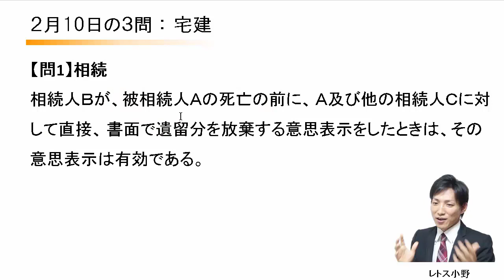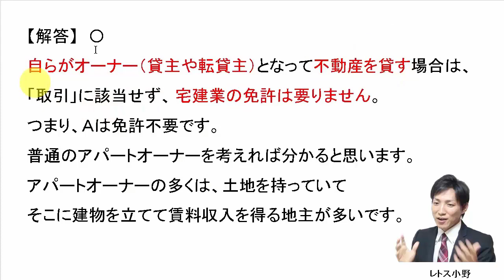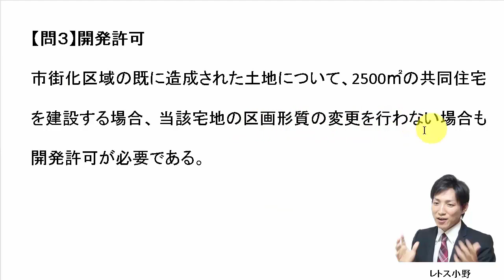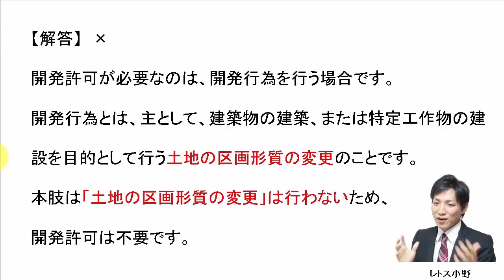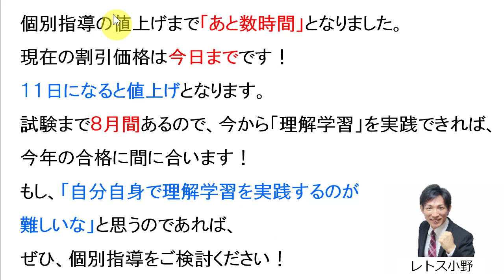【宅建過去問】2月10日の３問【レトス小野】宅建過去問解説